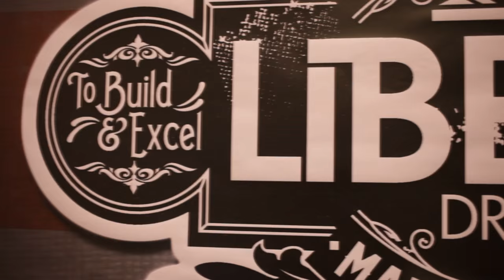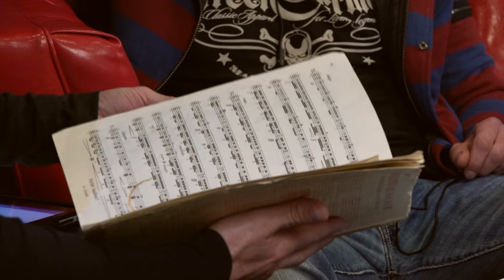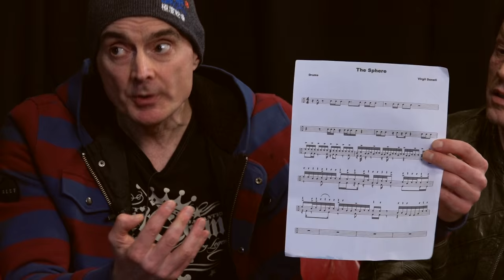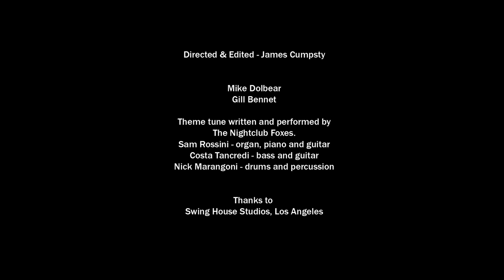Mike Dolbear Web Show Series 2 Show 1 - Thomas Lang and Virgil Donati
Mike and Gill go to Los Angeles (Swing House Studios) to kick start the second series of the Mike Dolbear Web Show. With guests Thomas Lang and Virgil Donati & show regular Gibratar's Brent Barnett doing 'Brent's Hang'.